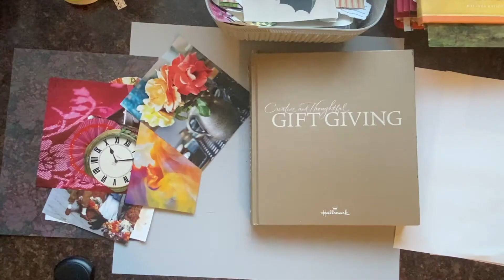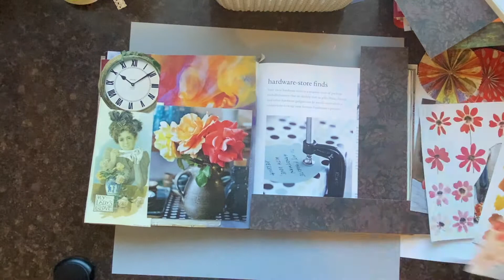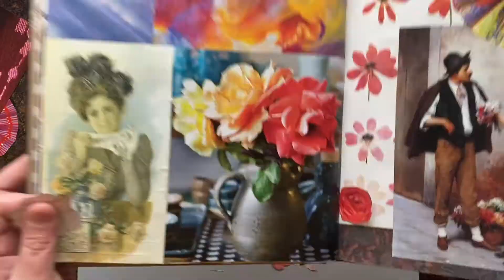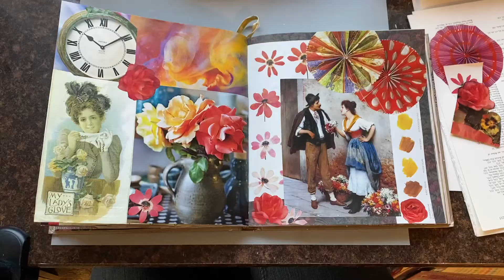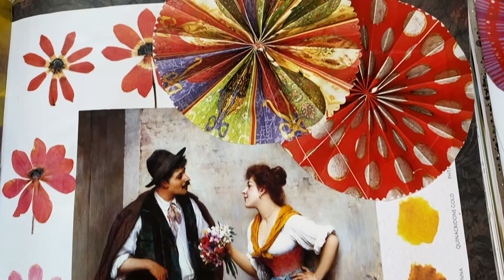Glue Collage Book: Create with Carol! Junk Journal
Come along with me as I work in my Collage Glue Book! This is a floral french girl page. I really love to hear what you think as I grow as an artist and here on Youtube! Thanks so much!